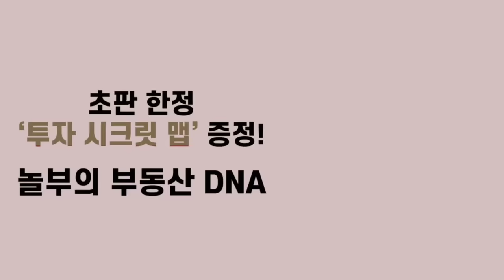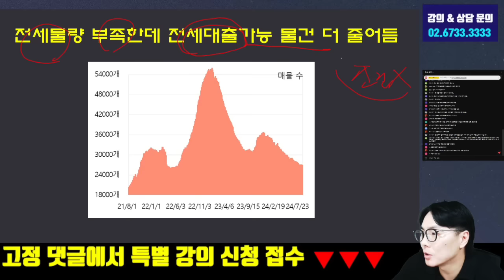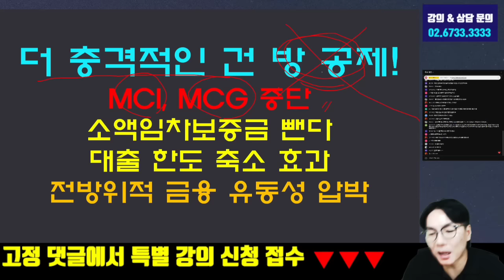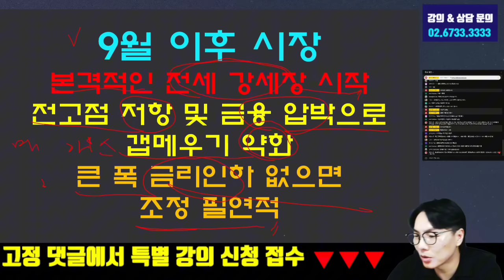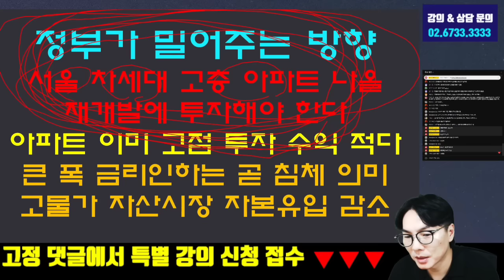전세 대출 이제 안됩니다. 갭투자 종말 온다